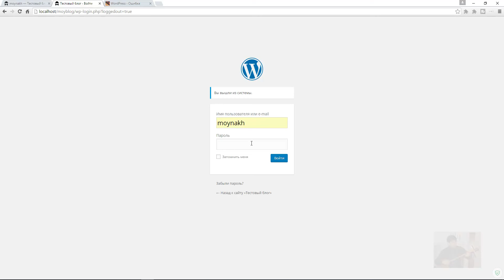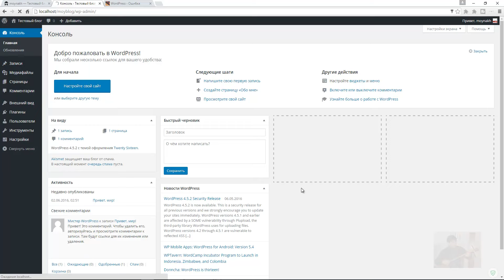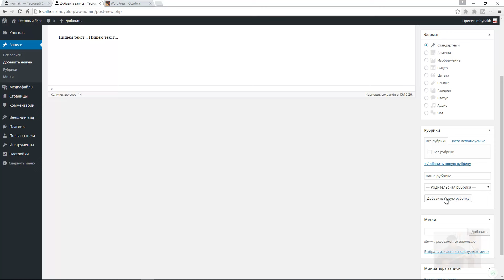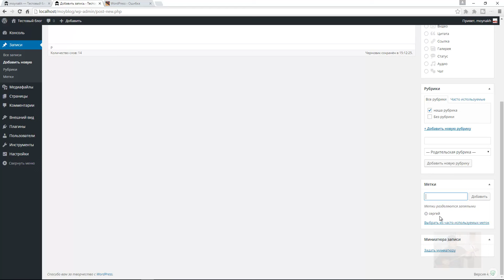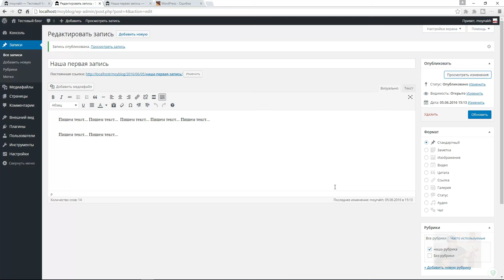Как создать, сделать запись в блоге wordpress. Видеоуроки по wordpress 4.5.2 версии.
На видео - тема урока по созданию сайта: как сделать запись на wordpress?